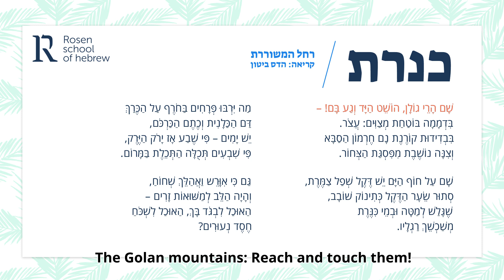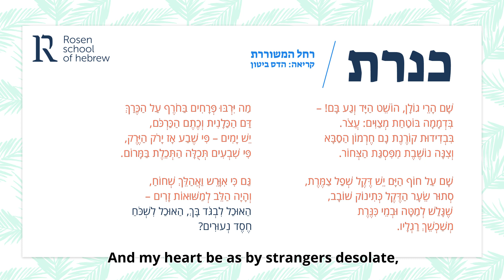ASMR Hebrew | Kineret - Rachel Bluwstein. Rosen school of contemporary Hebrew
The Hebrew Poetry of ASMR
When we watch YouTube videos or search online for different video we are often looking for information, recipes, music, gossip, news, any number of different types of content, but what about just trying to relax?

One of the newer online sensations is videos designed to help us relax, allowing us to experience a quiet tingling sensation spreading through our body, triggered by specific videos and sounds. This is called ASMR: autonomous sensory meridian response. So what does this really mean? It describes a certain feeling of serenity that is achieved by listening to specific soothing sounds, designed to lull you into a state of relaxation.
There are many different themes to these videos of ASMR; it can be anything from the soft rustling of office papers, footsteps in the snow, and ambient bird calls, to waves breaking on the beach and soft whispers. The visual of these videos can also be very different; everything from beauty videos to artistic creations or various everyday actions such as brushing hair or flipping pages of a book.
The purpose of these videos is to trigger a certain reaction in the listeners. Typically, it begins with a tingling in the scalp which moves down the arms and legs to the rest of the body, leaving you with a feeling of complete relaxation. For this reason, ASMR videos can also be used as a way to combat insomnia.
This ASMR video is of a Hebrew poem, written in 1927, by Rachel Bluwstein, who in Hebrew was also known as Rachel the Poetess. Born in Russia at the end of the 19th century, she came to Palestine in 1909 for the first time where she and her sister first lived in Rehovot, before moving to the shores of the Kinneret (Sea of Galilee). She later moved to France to study agriculture and then went back to Russia during World War I when she could not get back to Palestine. After the war she managed to get back to Palestine, where it soon become apparent she had contracted tuberculosis, which was at that time an incurable disease. Rachel lived in Jerusalem and Tel Aviv before finally succumbing to the disease in 1931.

Rachel started writing poems early in life in Russian and later continued in Hebrew. Her poems, published weekly in a newspaper called Davar, have various themes; often speaking of missed opportunities, or being set in Israel’s pastoral countryside. Her poems are characterized by their simple language and deep emotion and several of them have been set to music and are included in the mandatory curriculum of Israeli schools.
This poem, Kinneret, focuses on the landscape of Israel, the natural world, and the changes that take place over time. The first stanzas of Rachel’s poem, describe the shores of the Kinneret, their proximity to the Golan mountains, the palm trees at the shore and the winter flowers. In the last stanza, she speaks to the Kinneret in second person, directly addressing it, which has the effect of transforming this moment into an ever present event.
The last words of Kinneret are “And this first kindness / Could I forget?”. This phrase, referring to the beauty of the environment, is a biblical quote from Jeremiah, where God remembers the kindness of Israel’s youth. In Jeremiah, nature serves as a background, but in her poem, Rachel brings the environment to the foreground as the agent of kindness.
This ASMR poem is read with great emotion and expression that brings to mind the quiet beauty of the Kinneret. In the background, are the faint sounds of water trickling, which paint the perfect picture of the peace on the shores of the Galilee, allowing you to relax as you call to mind an image of the tranquility of Rachel’s Kinneret.